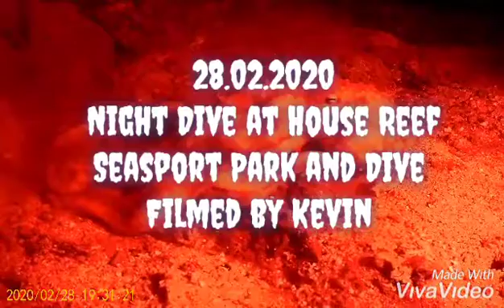hunting octupos at night